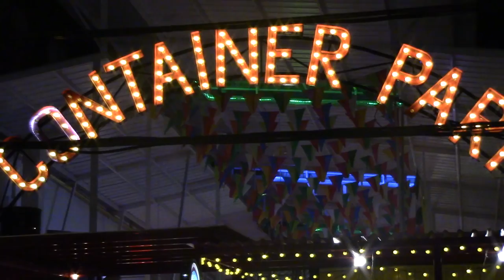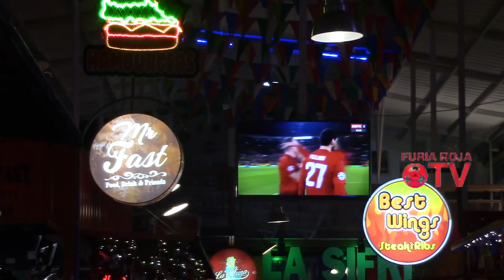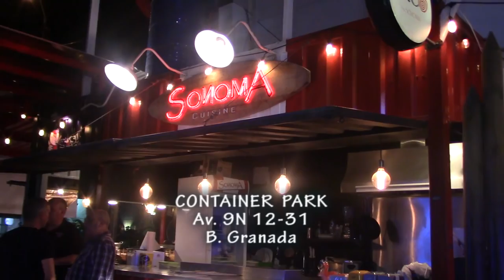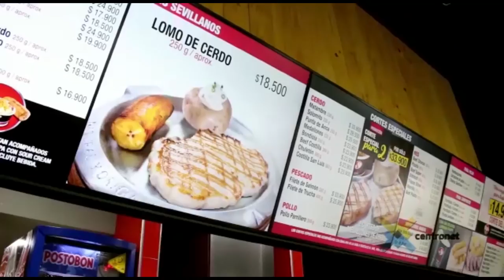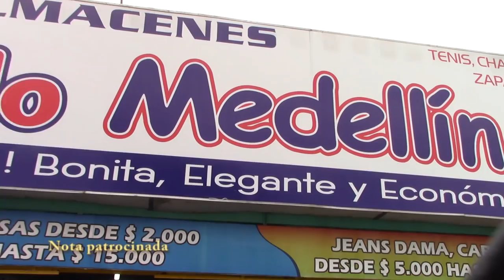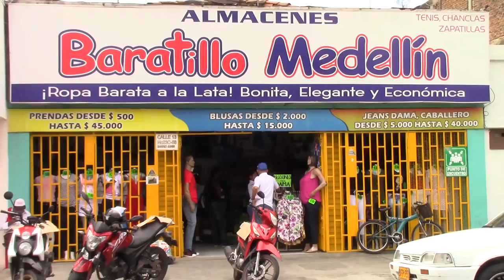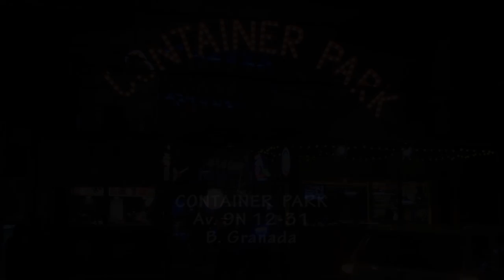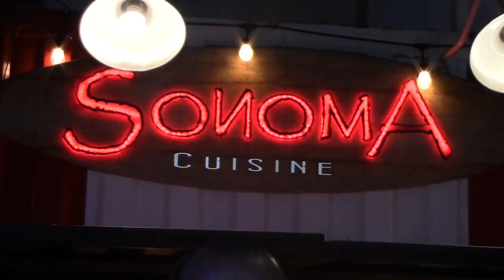FURIA ROJA TV NOV 28 18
Especial 2 años del ascenso con La roca MArtinez